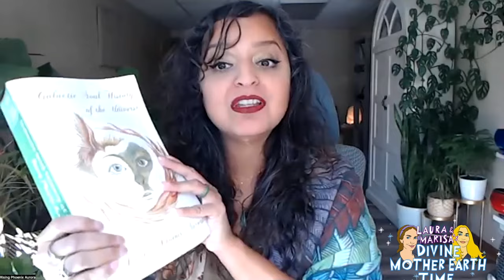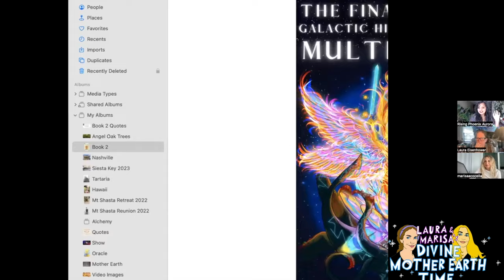Preview - Divine Mother Sophia & The Final Battle | Laura Eisenhower, Marisa Acocella & AuroRa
Greetings! Join Co-hosts Laura Eisenhower and Marisa Acocella and their superstar guest, author Rising Phoenix AuroRa as she discusses her soon to be published new book THE FINAL BATTLE GALACTIC HISTORY OF THE UNIVERSE BOOK 2. HUMANITY! DO NOT MISS THIS EPISODE! It’s all about the here and now and how we can win the The Final Battle! An absolute must-see!

This is only a preview. To watch this entire video

Follow the links to purchase Aurora's Book 1 & Book 2, of the series of "Galactic History of the Multiverse - The Final Battle":

Book 2:
Hardcover & Paperback Amazon

Book 1:
Paperback Amazon

TG: Laura Eisenhower - Cosmic Gaia

ABOUT LAURA: Laura Eisenhower is a Researcher and Medical and Intuitive Astrologist.  She is an internationally acclaimed speaker who has presented her work world wide.  Laura is the great-granddaughter of President Dwight David Eisenhower and she reveals Exopolitical information about his administration, that has been largely held in secrecy. She is considered by many to be one of North Americas leading researchers and experts on: Health,  Exopolitics, Alchemy, Metaphysics, Astrology and Galactic History. Laura works to free us from the 3-D holographic time-loop, False Archonic systems and Military Industrial Complex and exposes hidden agendas so we can take our power back. Feeling a calling regarding her mission since she was a child, she has gained incredible insight through her wilderness adventures, psychic development and has been connecting major dots about how to guide us into higher Earth energies.  She has a deep understanding of Gaia-Sophia and our Divine Blueprint (Christ-Sophia)and how they connect to the Venus transits, Earth grids, Global Alchemy, DNA & ET races. Her passion is to inspire unity consciousness and bring us back to the Zero point/Unified field, the totality of our divine powers.

ABOUT MARISA: Marisa Acocella is The New York Times best-selling author of the graphic memoir Cancer Vixen, and the graphic novels The Big She-Bang, Ann Tenna and Just Who the Hell is She, Anyway? She is a cartoonist for The New Yorker whose work has appeared in The New York Times, Advertising Age, Glamour, W, and O, the Oprah Magazine, among many other publications. Her graphic memoir Cancer Vixen was named one of Time Magazine’s top ten graphic memoirs. Marisa is thrilled to be doing Divine Mother Earth Time with her dear friend Laura Eisenhower.

I AM AuroRa | Galactic Historian | Author| Founder of A.U.R.A Hypnosis Healing & Rising Phoenix Mystery School | Spiritual Revolutionist | Channel To RA | Akashic Reader

♥️ Looking to book a session? For details on my services, availability, and prices?